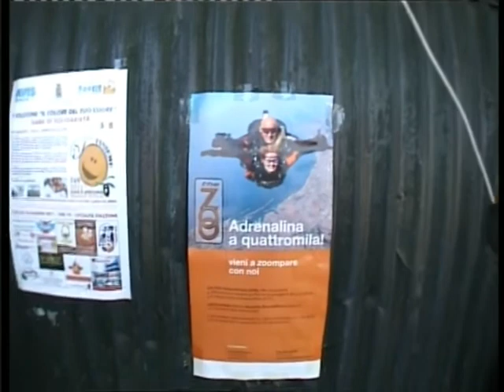Prilto Natalie Lancio Tandem Paracadutismo The Zooo Sicilia